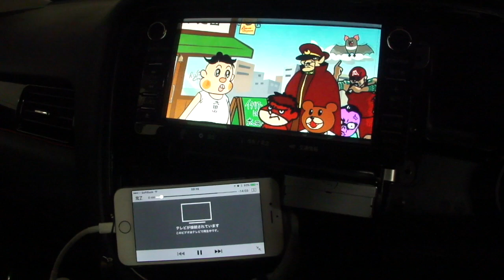MMCS外部入力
'15 MC後のアウトランダーPHEVで採用されているJ-13型MMCSに025および040端子を用いて外部入力端子を増設しました。